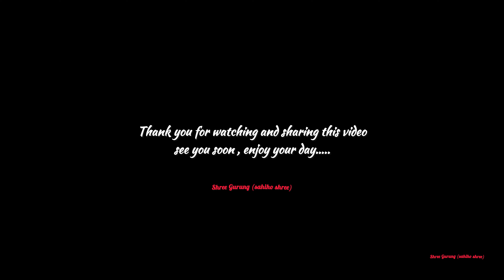Cover Dance , Kati Chhyaba Ngala Joban ( कति छयाब जोबन ङला )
Cover Gurung Dance ….
Kati Chhyaba Ngala Joban कति छयाब जोबन ङला

Dance Choreograph by Shree prasad gurung

Lyrics/Music : Kesh Bahadur Gurung
Singer : Priya Gurung, Usha Gurung
Arranger : Tejendra Gurung
Recordist : Sahil Gayek